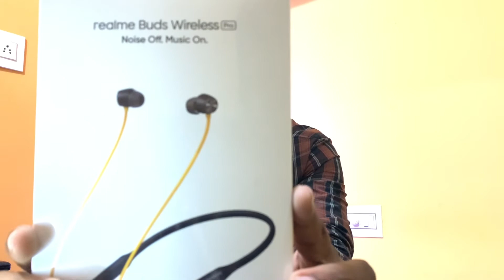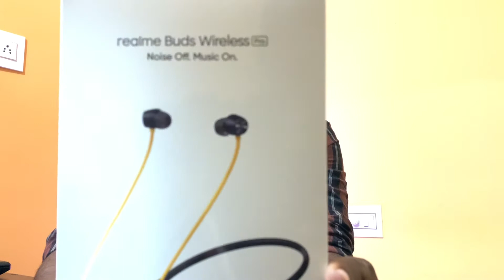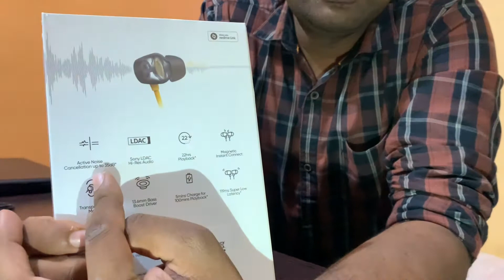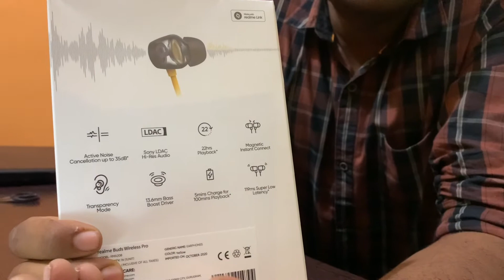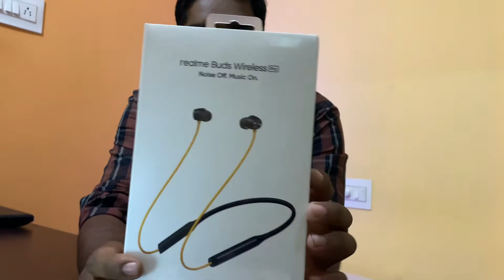realme buds wireless pro review |Bluetooth headphone review | best Bluetooth headphone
Different modes are available in this that is transparency mode
active noise cancellation mode
and normal mode

so it’s comes with a good build quality And a premium look
the battery life is extremely great which is about 22 hours playback time and gives Hundred minutes play back in just five minutes of charge